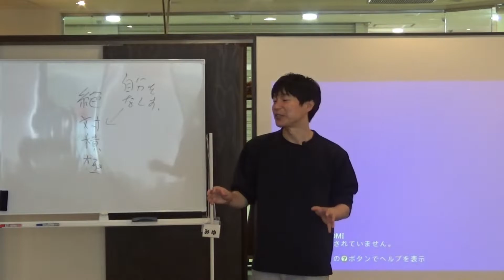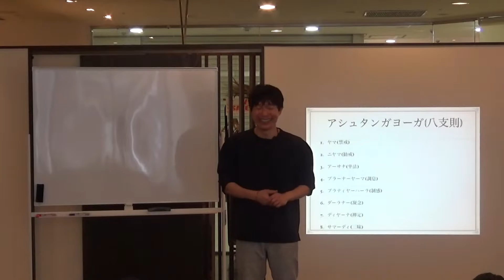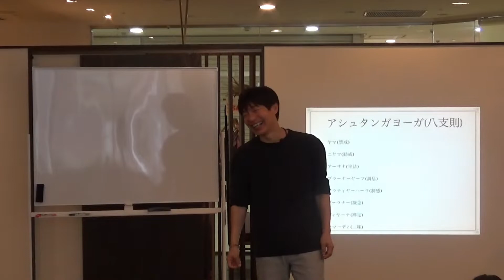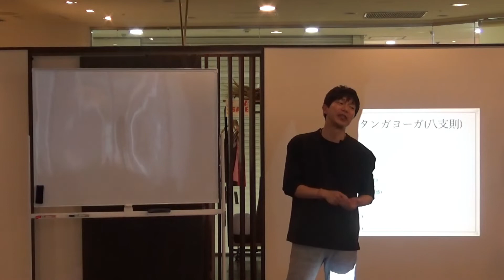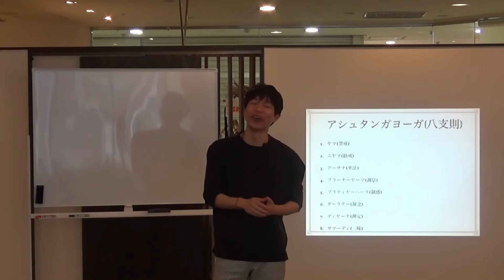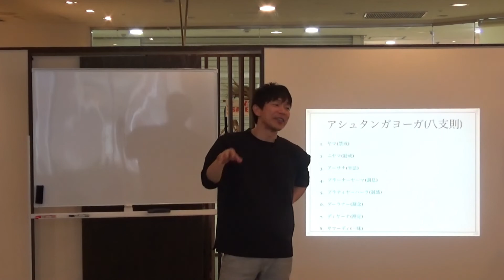小さなことからコツコツと!カルマヨガは伝染する